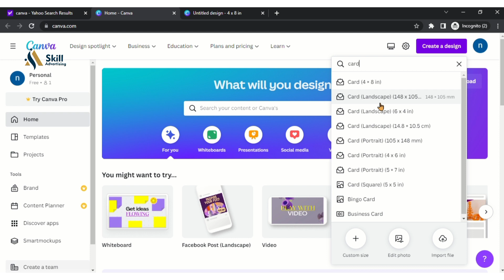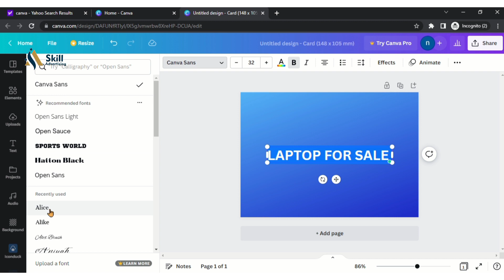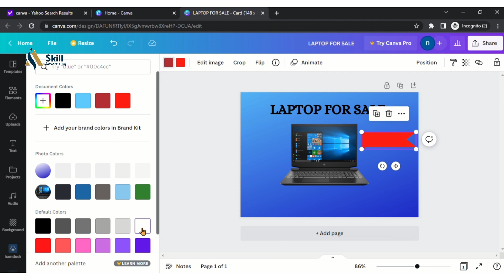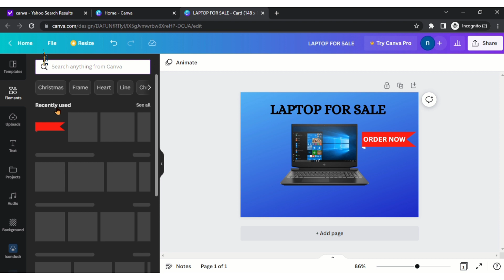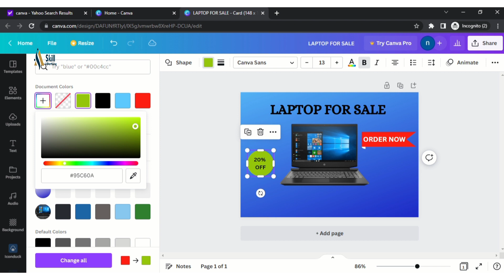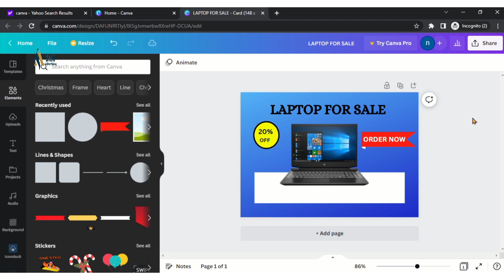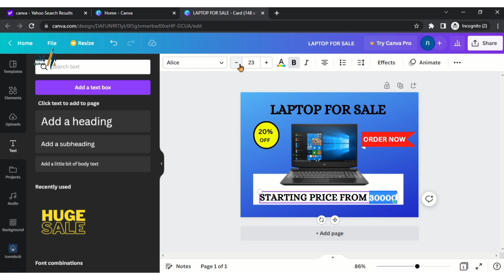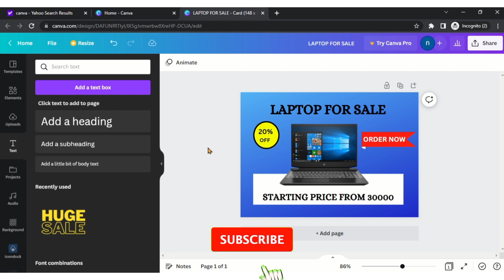Canva Card Design Tutorial for Beginners| How to Design Cards online in Canva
In this video you will learn how to make a card online through Canva step by step in Urdu by Skill Advertising.